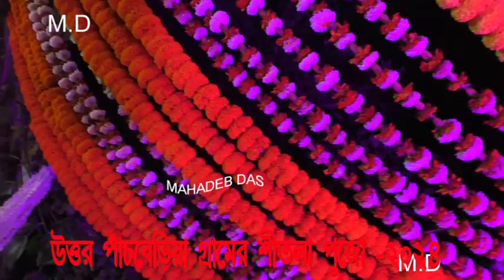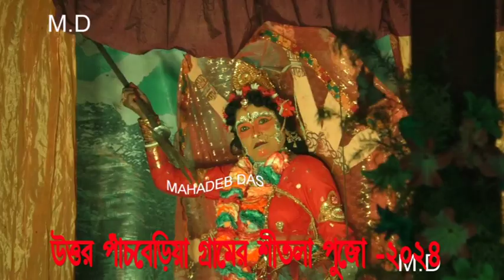উত্তর পাঁচ বেড়িয়া গ্রামে শীতলা পূজা -২০২4|uttar panchbirya grame sitla puja -2024|মায়ের গান